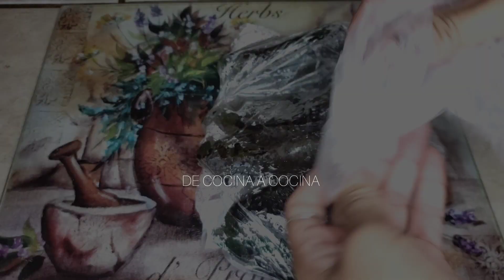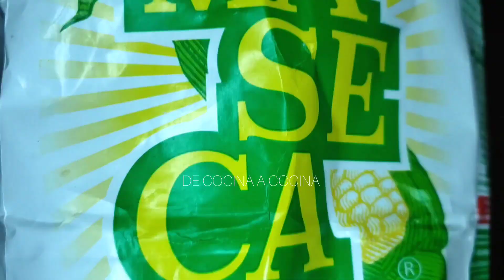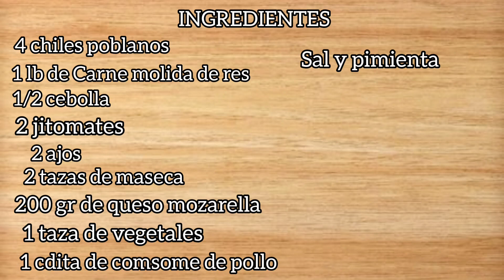Chiles Rellenos de Carne molida y queso y Envueltos en Masa